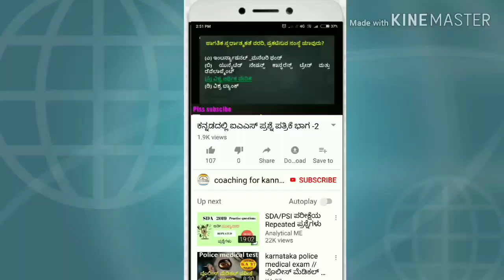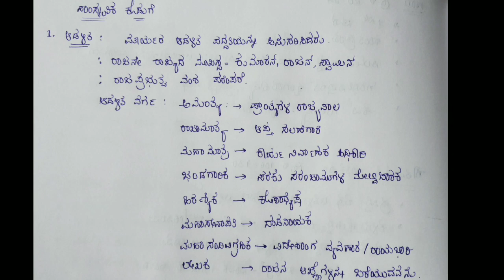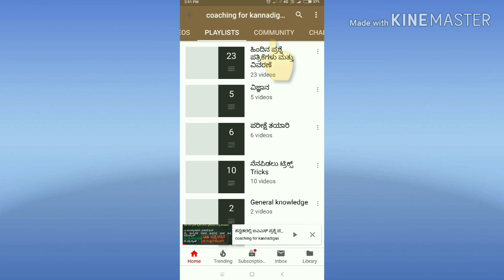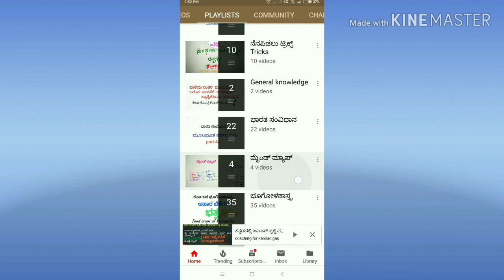ಶಾತವಾಹನರು -ಕರ್ನಾಟಕ ಇತಿಹಾಸ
ಕರ್ನಾಟಕವನ್ನು ಆಳಿದ ಮೊದಲ ಹಿರಿಯ ಐತಿಹಾಸಿಕ ಸಾಮ್ರಾಜ್ಯದ ಸಂಸ್ಥಾಪಕರು. ಆರಂಭದಲ್ಲಿ ಅವರು ಮೌರ್ಯರ ಸಾಮಂತರಾಗಿದ್ದರು, ಮೌರ್ಯರ ಪತನದ ನಂತರ ಸ್ವತಂತ್ರ ರಾಗಿ ಶಾತವಾಹನ ವಂಶವನ್ನು ಸ್ಥಾಪಿಸಿದರು. ಪೈಥಾನ್ ಅವರ ರಾಜಧಾನಿಯಾಗಿತ್ತು. ಅವರು ಸುಮಾ ರು ೪೬೦ ವರ್ಷಗಳ ಕಾಲ ಕರ್ನಾಟಕವನ್ನಾಳಿದರು. ಅವರ ಸಾಮ್ರಾಜ್ಯವು ದಕ್ಷಿಣ ಭಾರತವಲ್ಲದೆ ಉತ್ತರ ಭಾರತಕ್ಕೂ ವ್ಯಾಪಿಸಿತ್ತು. ಕರ್ನಾಟಕದ ಬಹು ಭಾಗಗಳನ್ನು ಅವರು ಆಳಿದರು. ಶಾತಕರ್ಣಿ,ಗೌತಮಿಪುತ್ರ, ಪುಲಮಾಯಿ,ಯಜ್ಞಶ್ರೀಗಳು ಈ ವಂಶದ ಮುಖ್ಯ ದೊರೆ ಗಳು. ಅವರು ವೈದಿಕ ಧರ್ಮದ ಪೋಷಕರು. ದಕ್ಷ ಆಡಳಿತಗಾರರು. ಕಲೆ, ಸಾಹಿತ್ಯ, ಧರ್ಮಗಳ ಪೋಷಕರಾಗಿ ಉತ್ತರ ಮತ್ತು ದಕ್ಷಿಣ ಭಾರತಗಳ ನಡುವೆ ಮೊದಲಿಗೆ ಸಾಂಸ್ಕೃತಿಕ ಐಕ್ಯತೆಯನ್ನು ತಂದು ಬೃಹತ್ ಭಾರತಕ್ಕೆ ತಳಹದಿ ಹಾಕಿದರು. ಅವರ ಆಶ್ರಯದಲ್ಲಿ ಬೌದ್ಧ ಧರ್ಮ ಮತ್ತು ಪ್ರಾಕೃತ ಭಾಷೆಗಳು ವಿಪುಲವಾಗಿ ಬೆಳೆದವು. ಇವೆಲ್ಲವುಗಳ ಸಂಗಮ ಎಂಬಂತೆ ಕ್ರಿ.ಶ. ೨೭೮ರಲ್ಲಿ ಶಾಲಿವಾಹನ ಶಕೆಯನ್ನು ಆರಂಭಿಸಿದ